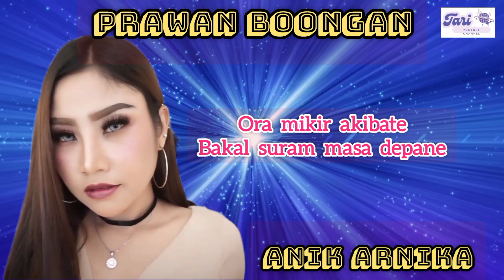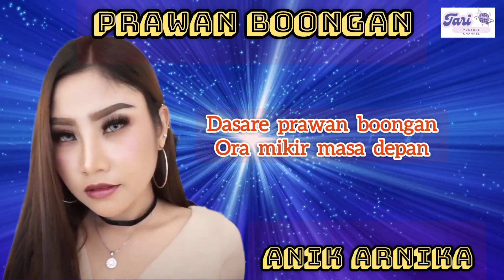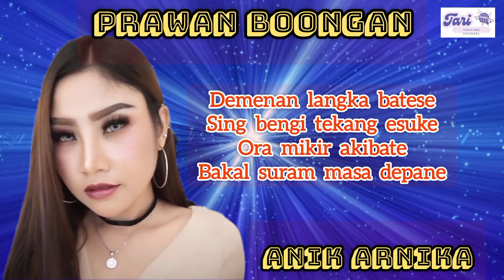Prawan Boongan - Anik Arnika